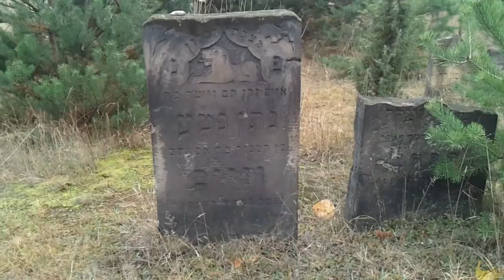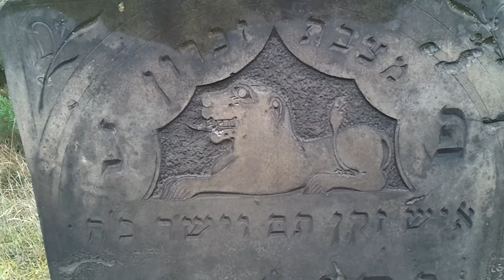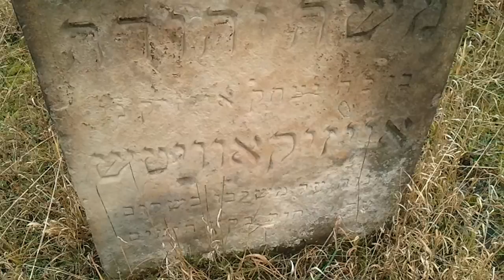Kirkut w Żarkach pop